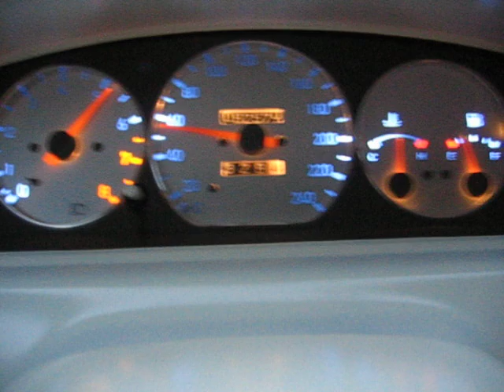1-100 km/h on a MX-6 16V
Incredible Acceleration! :-)